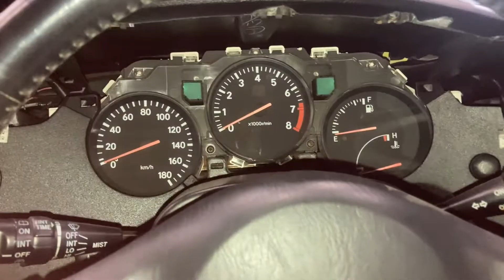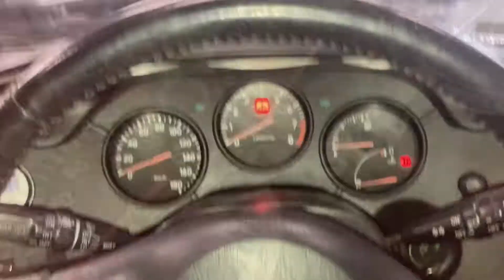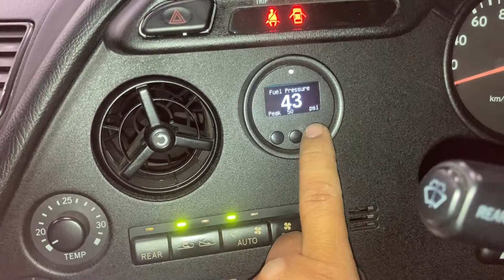2jz GE-t Mk4 Supra NAT Part 2